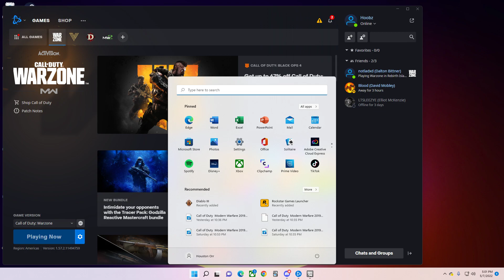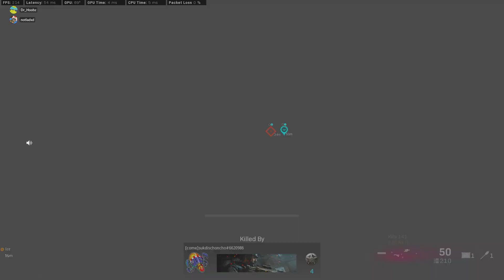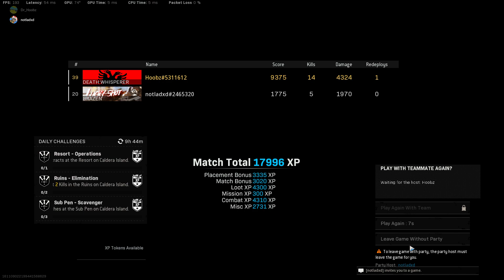NOTLAD SAVES THE MF DAY